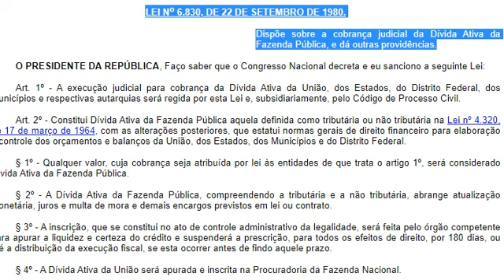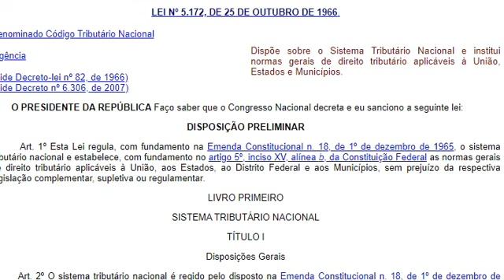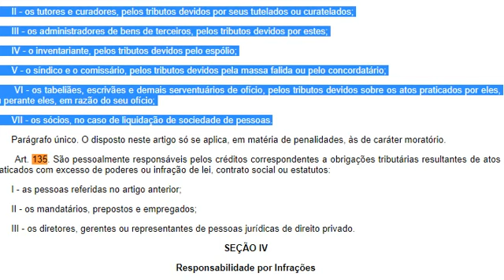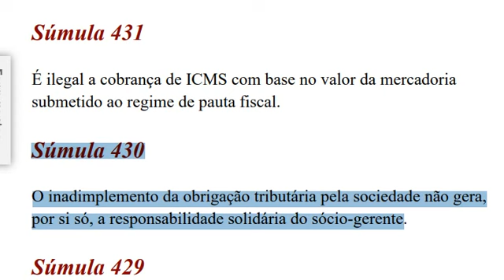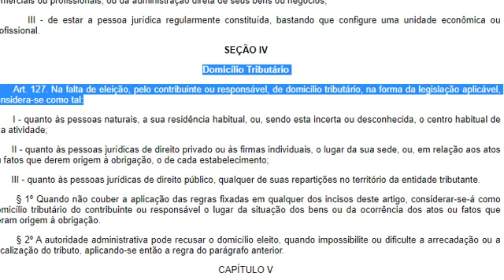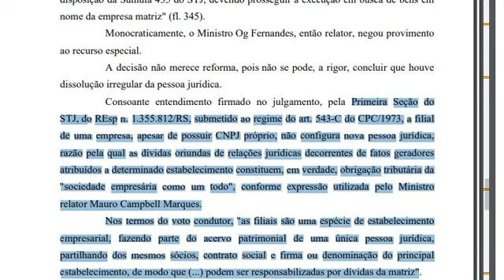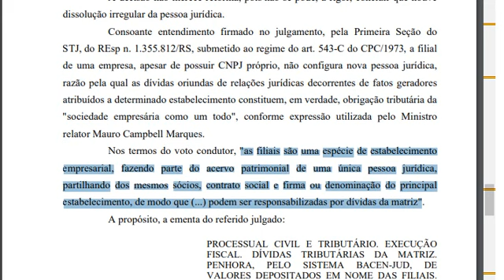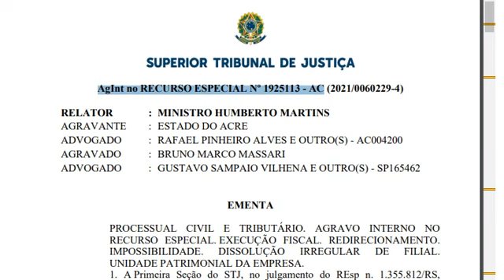AgInt no REsp 1925113: redirecionamento da execução fiscal por dissolução irregular de filial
AgInt no REsp 1925113-AC, 2ª Turma, Rel. Min. Humberto Martins, j. 28/11/2022 (Inf Especial 8).

PROCESSUAL CIVIL E TRIBUTÁRIO. AGRAVO INTERNO NO RECURSO ESPECIAL. EXECUÇÃO FISCAL. REDIRECIONAMENTO. IMPOSSIBILIDADE. DISSOLUÇÃO IRREGULAR DE FILIAL. UNIDADE PATRIMONIAL DA EMPRESA.
1. A Primeira Seção do STJ, no julgamento do REsp n. 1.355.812/RS, submetido ao rito dos recursos repetitivos, consolidou entendimento segundo o qual a filial de uma empresa, apesar de possuir CNPJ próprio, não configura nova pessoa jurídica, razão pela qual as dívidas oriundas de relações jurídicas decorrentes de fatos geradores atribuídos a determinado estabelecimento constituem, em verdade, obrigação tributária da "sociedade empresária como um todo.
2. Firmada a premissa de que "a obrigação tributária é da sociedade empresária como um todo, composta por suas matrizes e filiais", a subsistência da pessoa jurídica afasta a caracterização de dissolução irregular pelo simples fechamento de um de seus estabelecimentos. Consequentemente,
não se afigura possível incluir, no caso concreto, o sócio no polo passivo da execução fiscal.
Agravo interno improvido.
Redirecionamento: Quando a Fazenda Pública ajuíza uma execução fiscal contra a empresa e não consegue localizar bens penhoráveis, o CTN prevê no art. 135 ("pessoalmente responsáveis") a possibilidade de o Fisco REDIRECIONAR a execução incluindo no polo passivo como executadas algumas pessoas físicas que tenham relação com a empresa, desde que fique demonstrado que elas praticaram atos com excesso de poderes ou infração de lei, contrato social ou estatutos.

- Pp da autonomia patrimonial: em regra, os sócios não respondem pessoalmente pelas dívidas da sociedade empresária; PJ possui personalidade e patrimônio próprios e autônomos que não se confundem com os dos seus sócios.

Mas a autonomia patrimonial não é um direito absoluto; Se sócio praticar atos com excesso de poderes ou infração lei, contrato social ou estatutos (art. 135, III), estará usando a autonomia de forma fraudulenta ou abusiva; pode ser responsabilizado pessoalmente

o simples fato de a PJ estar em débito com o Fisco não autoriza que o sócio pague pela dívida com seu patrimônio pessoal; Necessário que tenha sido praticado ato com excesso de poderes ou infração de lei, contrato social ou estatutos (art. 135, III) (REsp 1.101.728, 1ª Seção, Rel. Min Teori Zavascki, 23/03/2009 – Tema 97).

Súmula 430-STJ: "O inadimplemento da obrigação tributária pela sociedade não gera, por si só, a responsabilidade solidária do sócio-gerente"

A dissolução irregular da empresa caracteriza infração à lei: Uma das situações mais comuns em que ocorre o redirecionamento da execução fiscal é quando a empresa é dissolvida irregularmente; infração à lei (art. 135, III, CTN); procedimento para a extinção de sociedades empresárias é disciplinado em lei, devendo ser cumprida uma série de formalidades, de sorte que se essa dissolução ocorre de forma irregular, a legislação está sendo desrespeitada.

Se a empresa deixa de funcionar no seu domicílio fiscal e não comunica aos órgãos competentes, presume-se que foi dissolvida irregularmente: Domicílio tributário ou fiscal (art. 127, CTN) é o lugar, cadastrado na repartição tributária, onde o sujeito passivo poderá ser encontrado pelo Fisco; recebimento de notificação fiscal; Se a empresa deixa de funcionar no seu domicílio fiscal, presume-se que ela deixou de existir, que foi dissolvida e de forma irregular - infração à lei e redirecionamento da execução.

caso nãos e consiga efetuar citação em execução fiscal pela empresa não mais estar funcionando no endereço indicado como seu domicílio fiscal; dissolução irregular

Súmula 435-STJ: "Presume-se dissolvida irregularmente a empresa que deixar de funcionar no seu domicílio fiscal, sem comunicação aos órgãos competentes, legitimando o redirecionamento da execução fiscal para o sócio-gerente".

REsp 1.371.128-RS: “o sócio-gerente tem o dever de manter atualizados os registros empresariais e comerciais, em especial quanto à localização da empresa e a sua dissolução. Ocorre aí uma presunção da ocorrência de ilícito. Este ilícito é justamente a não obediência ao rito próprio para a dissolução empresarial (...)”.

filial de uma empresa, apesar de possuir CNPJ próprio, não configura nova PJ, razão pela qual as dívidas oriundas de relações jurídicas decorrentes de fatos geradores atribuídos a determinado estabelecimento constituem, em verdade, obrigação tributária da “sociedade empresária como um todo”; Os bens em nome das filiais estão sujeitos à penhora por dívidas tributárias da matriz e vice-versa.

Conclusão: O simples fechamento de filial de pessoa jurídica não basta para fundamentar a inclusão de sócio no polo passivo de execução fiscal.